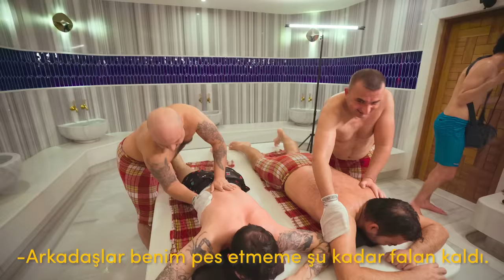HAMAMDAN SON ÇIKAN KAZANIR!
Son çıkan kazanır serisinin yeni bölümünde hamam dayız. Tellaklar ve dansöz eşliğinde @muratabigf @BatuhanBuyukakkan @Agirmimar ile birlikte terliyoruz.